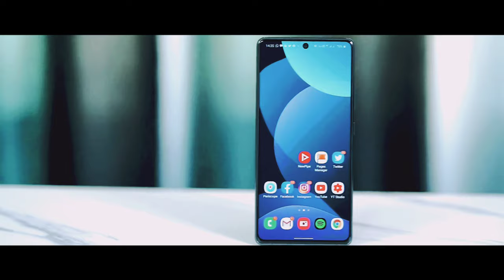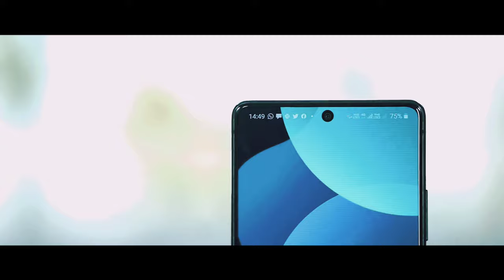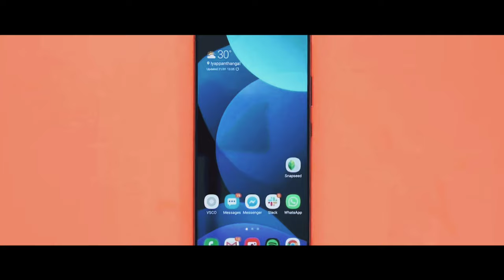Redmi Note 9 - Official leakes Confirm Now